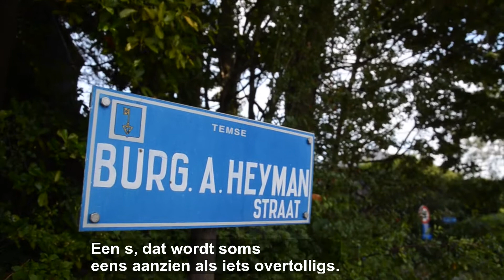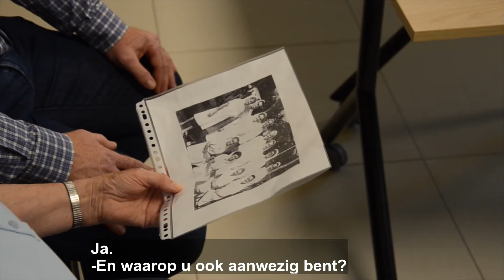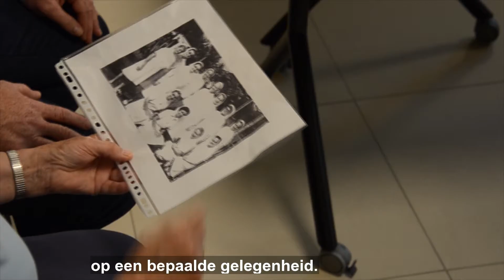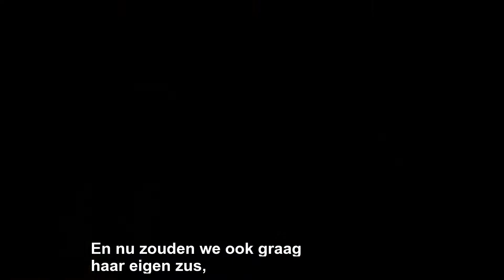Bezoek aan de zuster van Sint-Vincentius-a-Paolo in Tielrode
N.a.v. het familiefeest Heymans-Vanderslagmolen dat doorging op zondag 3 oktober 2021, maakten Geert, Peter en Koen Heymans dit filmpje waarmee de familie werd verrast.
Zuster Borromée, Hélène Vanderslagmolen en zuster Edmonda, Hilde Vanderslagmolen, maakten deel uit van die congregatie. Wij gingen in augustus 2021 op onderzoek en gingen luisteren bij de zusters. Wat weten zij nog over onze tante-nonnekes?